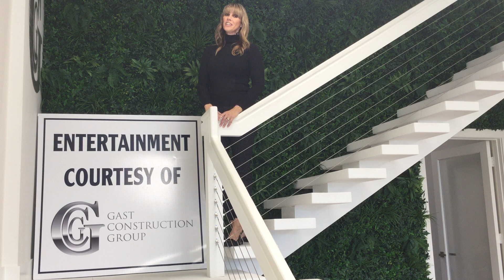Gast Construction Group- ENTERTAINMENT SPONSOR